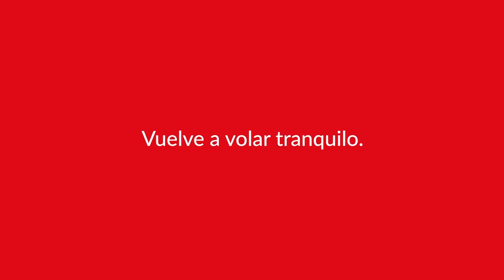LoQueQuieresEsManta - Hotel Poseidón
Cuando Avianca vuela, el confort y la comodidad también vuelan. Ven al HotelPoseidón en Manta y déjate cautivar por las múltiples actividades que ofrece este espacio único para el esparcimiento y la recreación. LoQueQuieresEsEcuador.